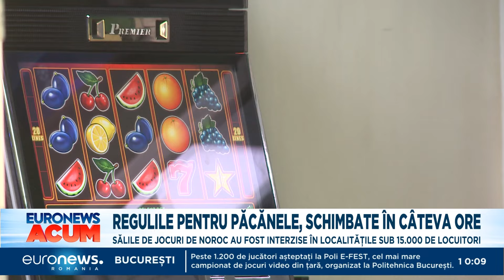Reguli schimbate pentru păcănele. Patronii își pot păstra afacerile, dacă le mută în orașele mari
Oficiul Național pentru Jocuri de Noroc a schimbat regulile pentru păcănele, în doar câteva ore. Inițial, a anunțat că sălile de jocuri vor putea funcționa în localitățile cu mai puțin de 15.000 de locuitori cât timp au licență - adică încă un an. După câteva ore, a revenit cu o precizare: patronii vor putea să își păstreze afacerile doar dacă își mută aparatele în orașele mari.